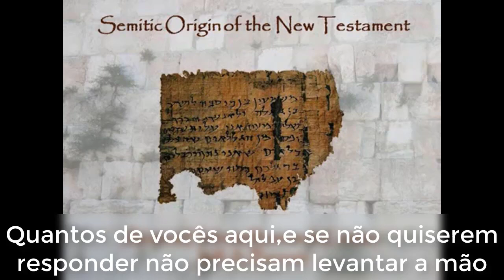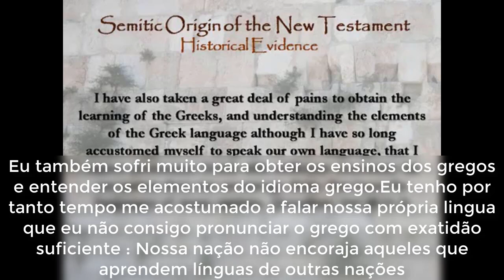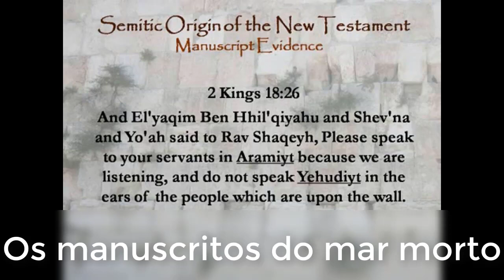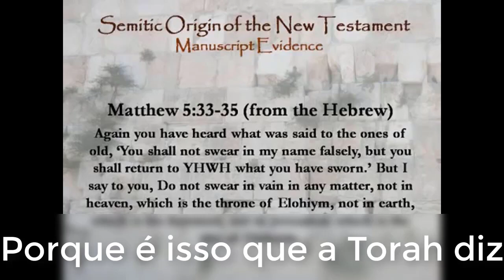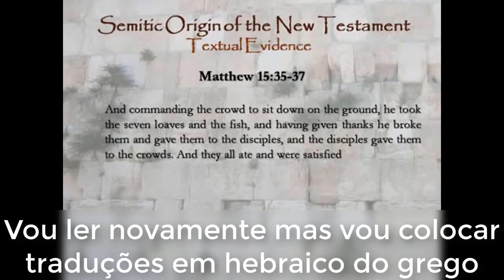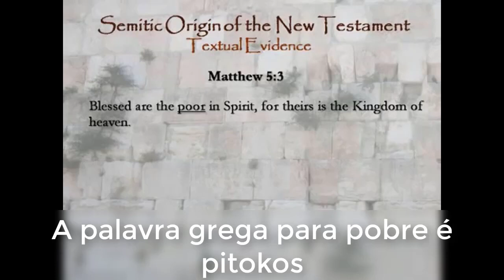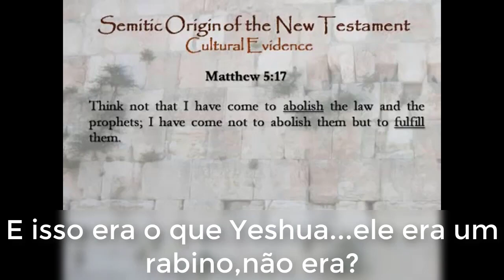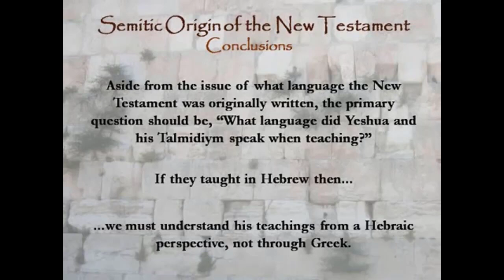As origens semitas do Novo Testamento